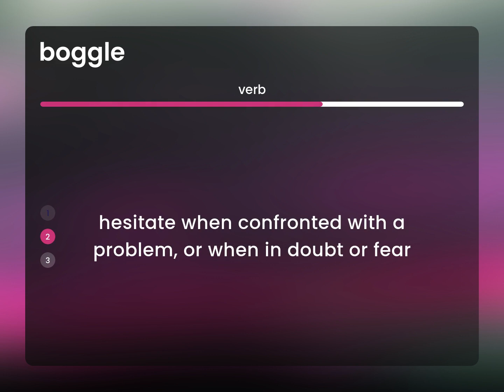Boggle • what is BOGGLE definition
What is BOGGLE meaning?